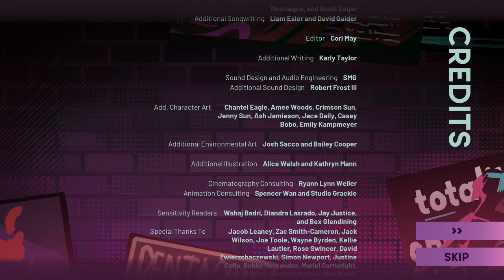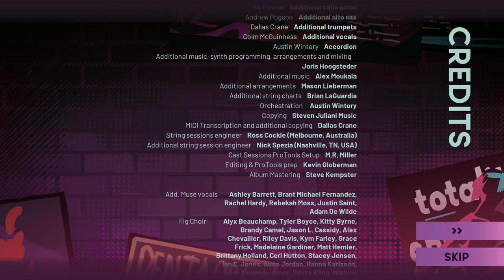Stray Gods - Persephone Romance (You And I) - Songs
Stray Gods: The Roleplaying Musical - You And I (Persephone Romance Songs) - All Versions
Cast:
Laura Bailey as Grace
Mary Elizabeth McGlynn as Persephone

00:00 You And I - GREEN
03:04 You And I - RED
06:04 You And I - BLUE
09:02 You And I (Reprise) - The throne's destroyed / Orpheus keeps the throne
10:33 You And I (Reprise) - Persephone keeps the throne
12:01 You And I (Reprise) - Grace takes the throne
13:30 You And I - Credits

About Stray Gods:

In a modern fantasy world, college dropout Grace is granted the power of a Muse - power she’ll need to find out the truth behind her predecessor’s death before time runs out. You’ll decide who Grace allies with, who she can trust, and who may betray her in this beautifully hand-illustrated roleplaying musical.

Charm, negotiate, or strong-arm your way through their world, playing through original, fully interactive musical numbers composed by Grammy-nominated composer Austin Wintory (Journey, Banner Saga), Tripod (musicians Scott Edgar, Steven Gates, and Simon Hall) and Eurovision Australia’s own Montaigne (Jess Cerro).

Fully orchestrated and performed by an all-star cast, you’ll feel as though you’re right there on the stage. With thousands of potential variations based on your choices, you’ll craft the soundtrack to your own one of a kind musical experience.

No two playthroughs are the same - how will the curtain fall?

A video game for musical lovers, and a musical for video game lovers, Stray Gods is a compelling story of hope, self-discovery, and forging your path.